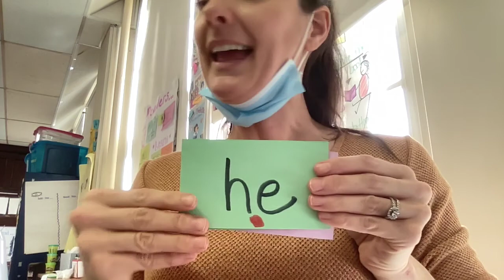Sight Words as of December 13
These are the sight words on our word wall as of December 13, 2021